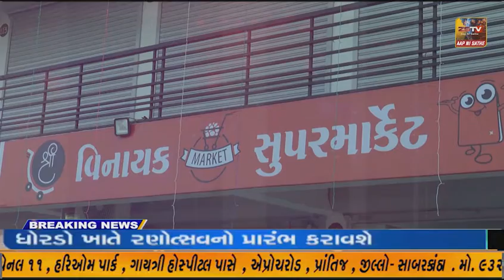હરિદ્રારા.દિવાળી વેકેશનમાં હરિદ્રારા માં ઉમટ્યા લાખો શ્રદ્ધાંળું// ZSTVNEWS//